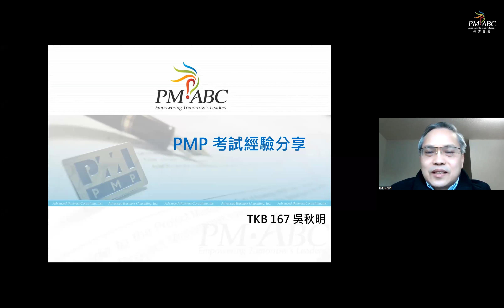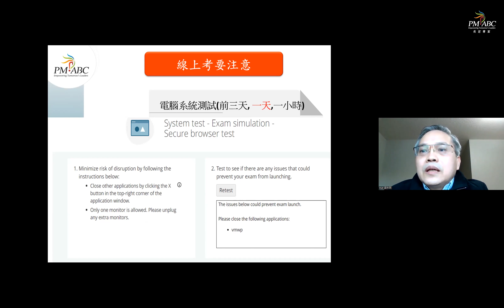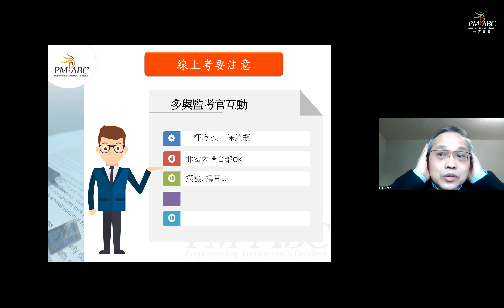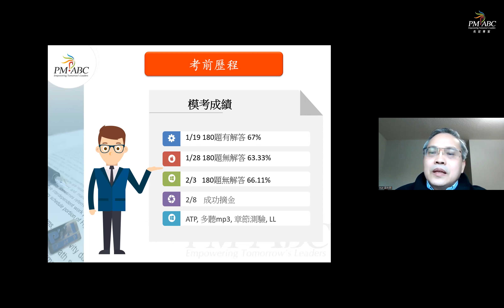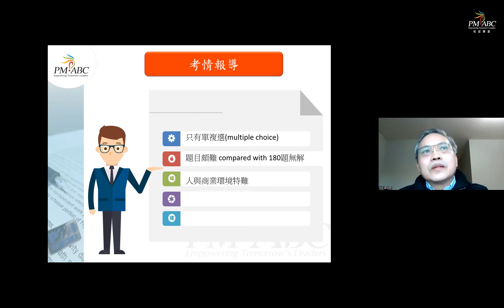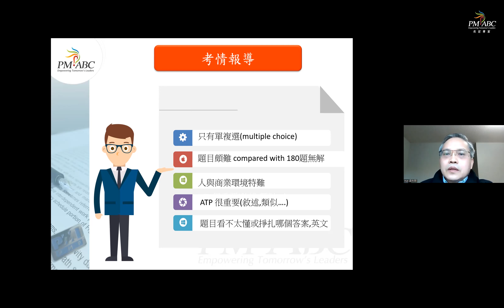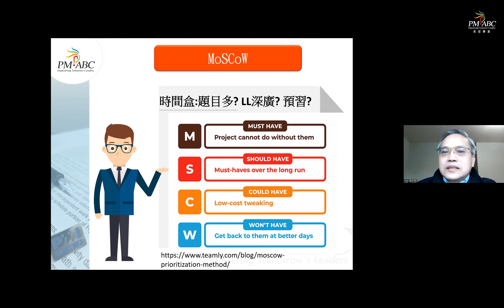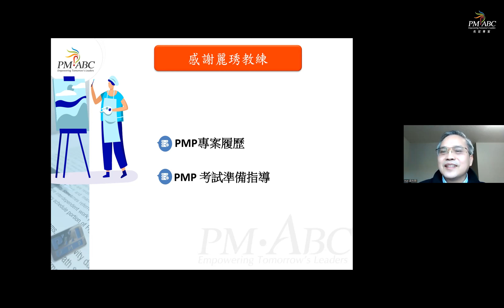海外學員吳秋明親身體驗告訴您為什麼要取得 pmp 證照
吳秋明是在海外的長宏學員，因此，他人在加拿大，
選擇用雲端的方式學習及準備PMP考試，
秋明說：為什麼要考PMP，因為在加拿大，100萬人裡就有1800人左右有這張證照，在面試時，多一張證照，就多一個機會！如果沒有PMP證照，可能連面試機會都沒有。
而雲端課程，最棒的是可以用1.5倍數來學習，省下來的時間可以做更多學習、做更多事！
他在加拿大的學習社群有20多人在準備PMP考試，當他2個月考上PMP，朋友圈都覺不可思議。長宏的PMP培訓幫助他紮實的學習，不只考上PMP，也擴大生活圈。

影片說明:
0:00 自我介紹
0:40 動機：為什麼要考
01:57 線上考試要注意
05:21 考前準備
05:58 準備歷程
07:01 考試過程
08:30 考情報導
14:52 感謝教練

長宏堅持信念，讓每位學員具備最正確的思維，
選擇對的培訓機構，讓您少走冤枉路